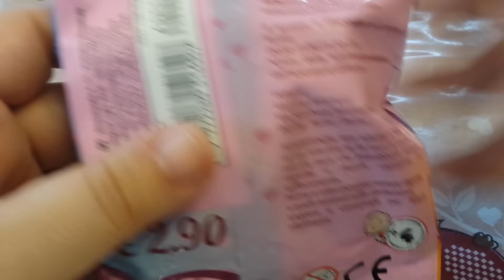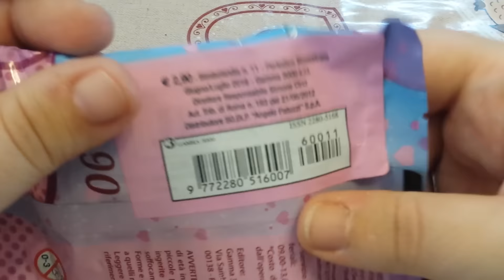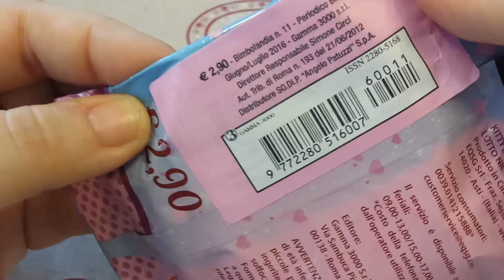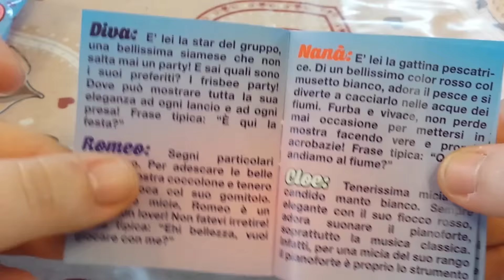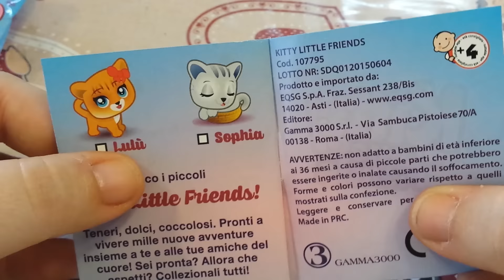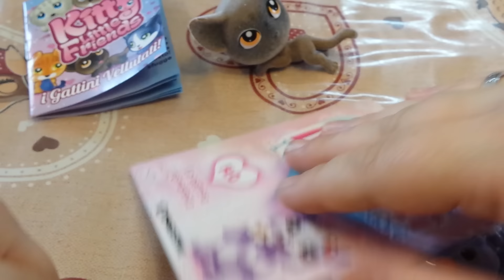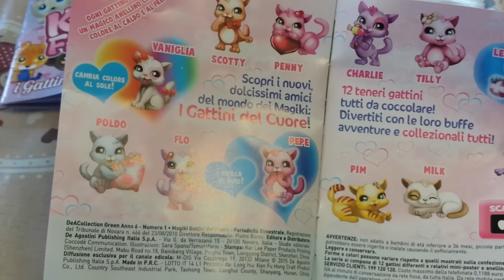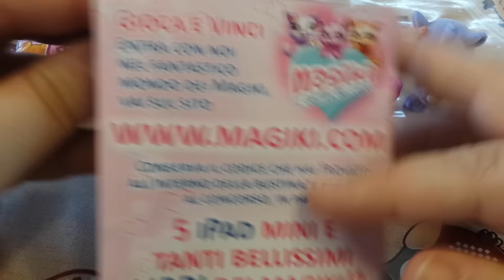Unboxing blind bag edicola " Kitty little friends" e " Magiki i gattini del cuore"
Apriamo insieme 2 nuove blind bag  edicola.